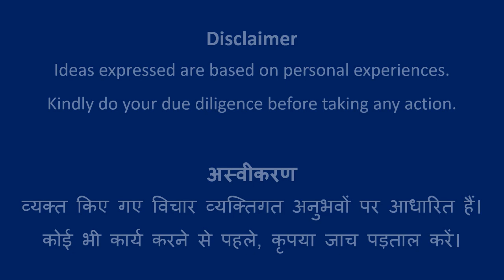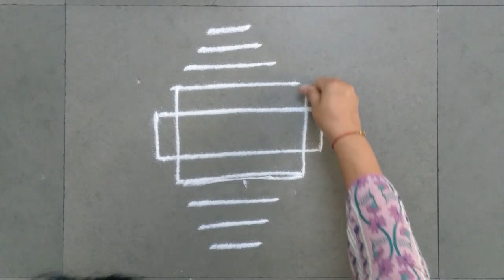Design #755 | Rangoli Art | Abhivyakti Creations